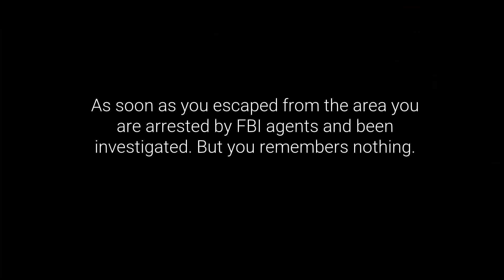AREA 51 THE INTRUDER WITH QUEEN FAITH 89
JannerBros (a solo developer)